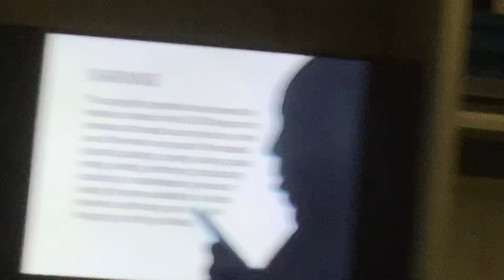Opening To The Birds 2001 (2010 Reprint) DVD Australia